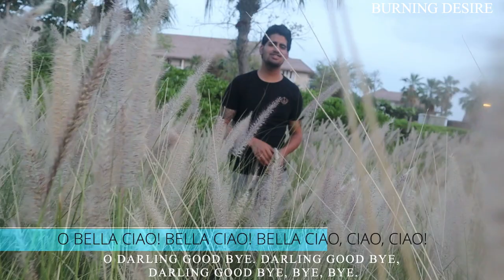BELLA CIAO| LA CASA DE PAPEL|MONEY HEIST| BURNING DESIRE 2020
A surprise visit to family returns home after a long time.

Bigboss big entry |Surprise visit to India for family visit.

Surprise visit to Punjab from Toronto.

Surprise visit from Canada to Punjab.

A visit to Punjab after 5 years.

Surprise visit to India from Newzealand

Punjab surprise visit from canada 🇨🇦

Surprise visit to India after 20 years.

Surprise visit to Punjab after 10 years.

Surprise visit to India for sister engagement.

Surprise visit to India/ America to India/ Punjabi vlogger.

Surprise visit to India from Canada 🇨🇦/ Birthday celebrations.

Canada to India surprise visit || Very Emotional || Canada to India || HT1 Vlogs.

Surprise visit to family returns home after 4 years from canada.

Bigboss big entry | Surprise visit to India from Australia after 2 yrs | Vlogs by MK.

Surprise visit to Punjab from Toronto (9/6/2019)

Surprise visit from Auckland to (Moga) Punjab # Went to meet my daughter.

Surprise visit from Canada to India after 2 years, Sister’s wedding!! Best moments.

Best surprise visit India for mom & dad ✌️🏻| gone emotional ! Double surprise watch till end.

SURPRISE VISIT TO INDIA AFTER 5 YEARS ( MUST WATCH ) LATEST PUNJABI VIDEO | 2018 VERY EMOTIONAL.

Surprise visit to India from Paris, After 3 years.

Surprise visit to India from uk (Part 3) || Maa toh ro pfe || Family reaction || Jammu boy in England.

Surprise visit to India || After 3 years Canada 🇨🇦 to India 🇮🇳 (Prince 22)

Part -2 Australia to India, Family reaction on surprise visit after 3 years, Mr & Mrs Kaindal.